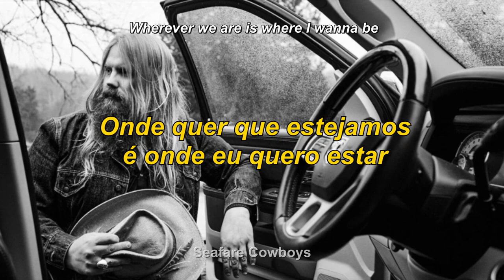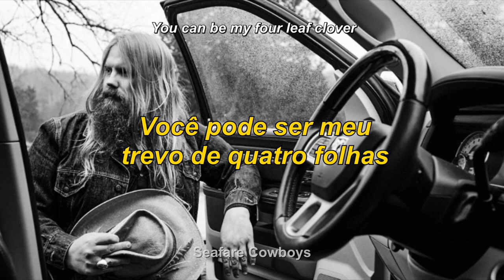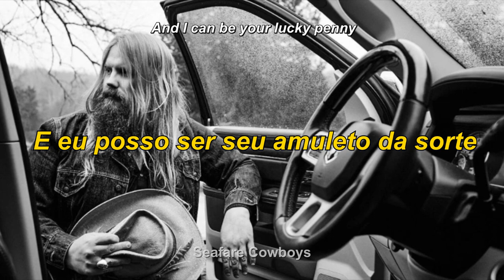Chris Stapleton - Starting Over (TRADUÇÃO/LYRICS) [BR]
- DETALHES -

Starting Over
Chris Stapleton
(2020)

LYRICS:

Well the road rolls out like a welcome mat
To a better place than the one we're at
And I ain't got no kinda plan
But I've had all of this town I can stand
And I got friends out on the coast
We can jump in the water and see what floats
We've been saving for a rainy day
Let's beat the storm and be on our way

And it don't matter to me
Wherever we are is where I wanna be
And honey, for once in our life
Let's take our chances and roll the dice
And I can be your lucky penny
You can be my four leaf clover
Starting over

This might not be an easy time
There's rivers to cross and hills to climb
And some days we might fall apart
And some nights might feel cold and dark
But nobody wins afraid of losing
And the hard roads are the ones worth choosing
Some day we'll look back and smile
And know it was worth every mile

Starting over
Starting over

Starting over
Starting over

Ooh
Ooh

Todos os direitos autorais são reservados ao artista. O vídeo tem como objetivo apenas trazer uma versão traduzida do conteúdo da letra para curiosidade do público.